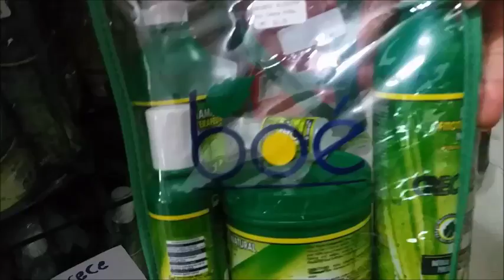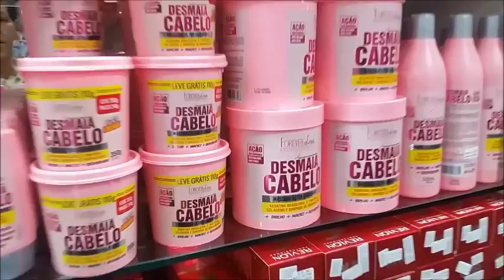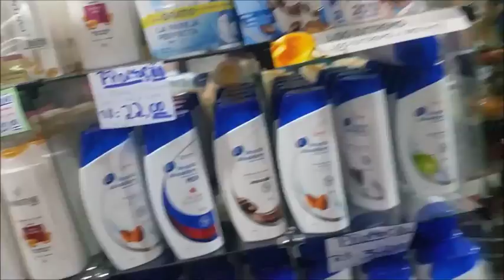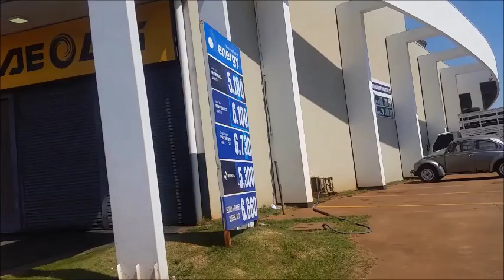Fomos em uma loja de cosméticos no Paraguay +Volta para nossa casa.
Olá pessoal nesse vídeo mostro uma loja que fomos conhecer e comprar algumas coisas , voltamos ao shopping e nossa volta para casa. Espero que gostem.